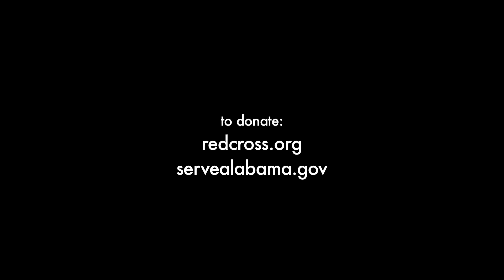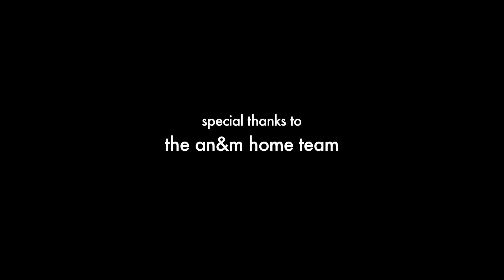SoLost: Chainsaw Samaritans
SoLost is not known for a focus on breaking news. But with the epic wave of tornadoes that swept through the South this past week, we felt compelled to mark the moment.

Arriving in Tuscaloosa, Alabama, the day after the storm, we were, of course, struck by the level of destruction that stretched across the city. But we were also intrigued with the ever-present sound of chainsaws. Who was operating them? Where had they come from? So we set off to find out and got even more that expected.

Join us now for a trip into the world of chainsaw samaritans and a few of the lives they touched. And if you're as inspired as we were, then please consider a donation for relief efforts:

servealabama.gov

Producer / Director: Dave Anderson Photography
Editing and Postproduction: Jonathan Childs
Motion Graphics: TJ McCoy
Executive Producer: Warwick Sabin

SoLost is an Oxford American production.